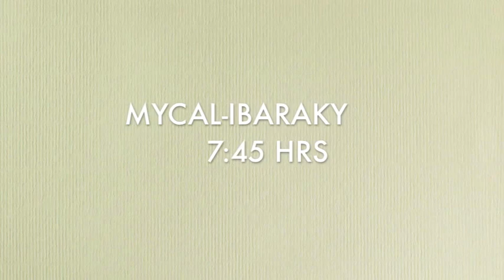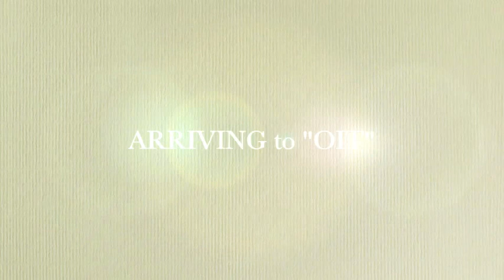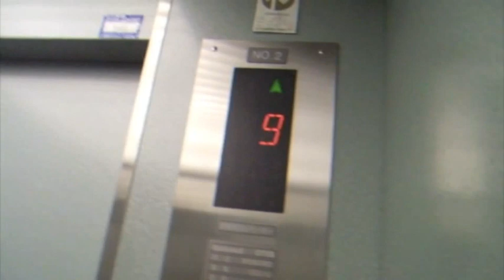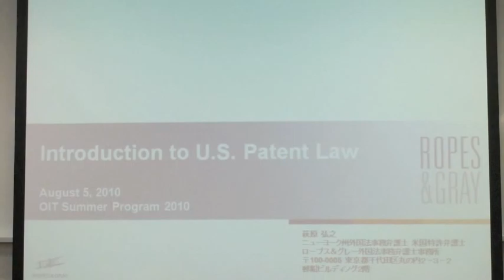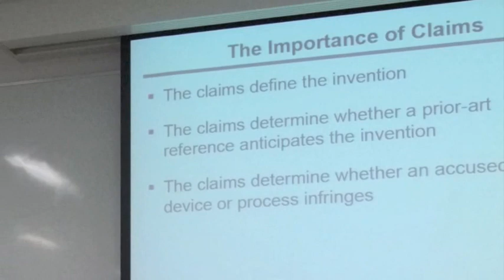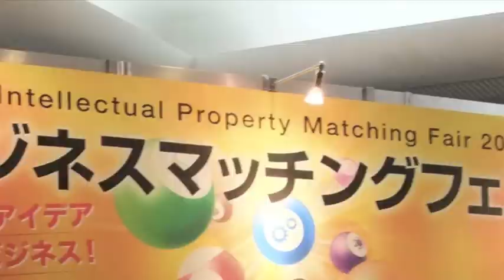Living and Studying in Japan JICA Intellectual Property Rights. OSIC OSAKA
Something about the course "Intellectual Property Rights" by JICA in Japan, this course was held by the Osaka Institute of Technology in Osaka, mainly in the Patent Area which is my field of work. It was a great course from March 2010 to february 2011. OSIC OSAKA
TEKUGO by Arturo Broca